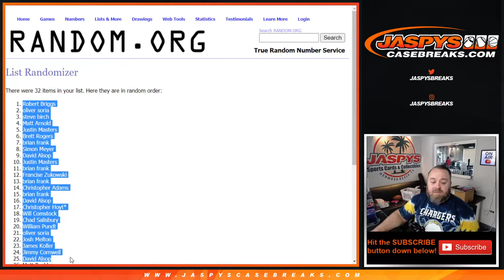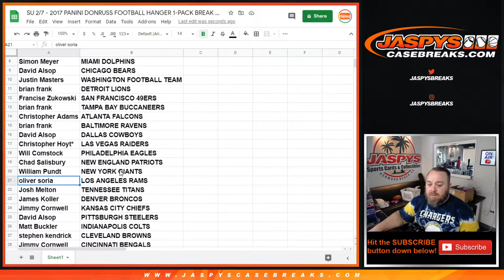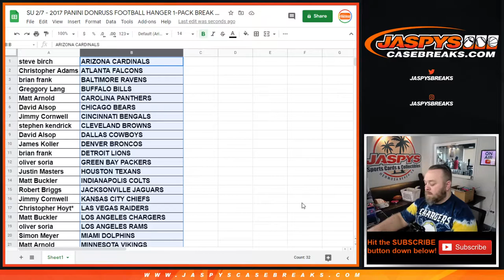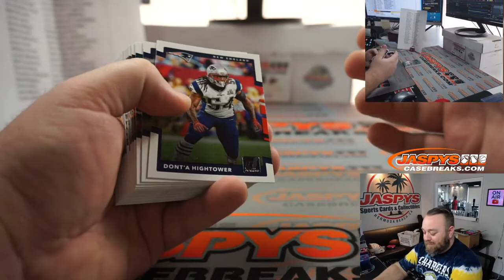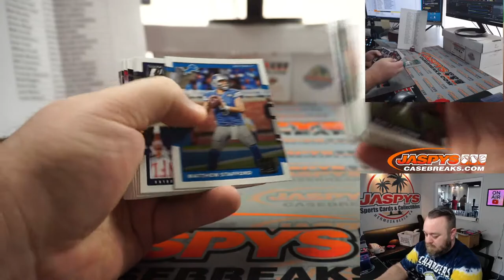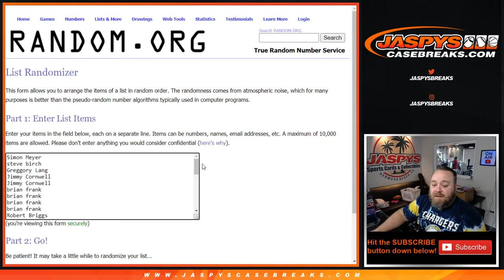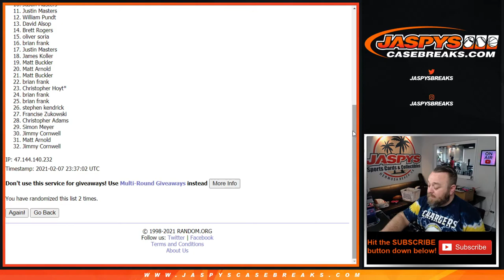SU 2/7 - 2017 PANINI DONRUSS FOOTBALL HANGER 1-PACK BREAK #4 *RT*